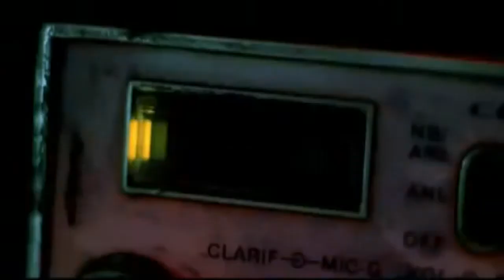Paul Walker hommage